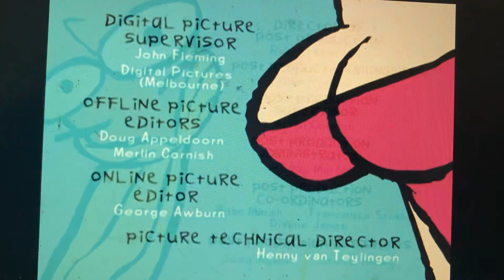John Callahan quads credits deshaun lop